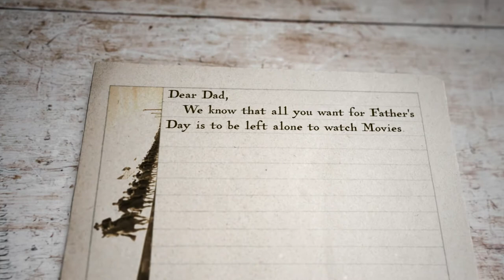Father's Day Flicks | HDNET MOVIES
This Father’s Day HDNET MOVIES pays tribute to the great Western Icon of the 50s, 60s, and 70s, John Wayne. Grab your Dad and settle in for a marathon featuring some of John Wayne’s best including THE ALAMO, BIG JAKE, HONDO, TRUE GRIT and many more!